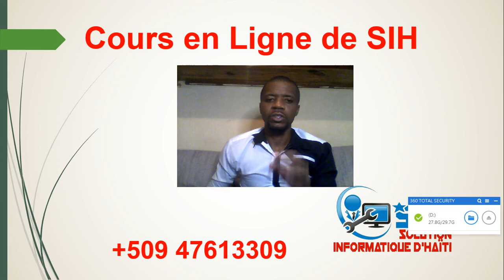Excel un logiciel facile.... hummmm oui avec nous c'est facile!!!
Cliquer sur ce lien pour le cours complet de l'informatique Bureautique.